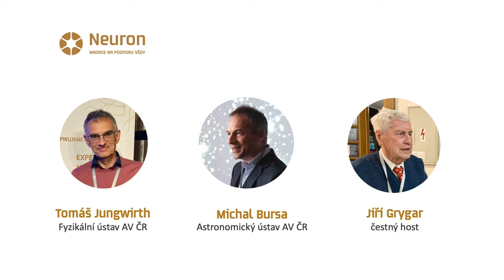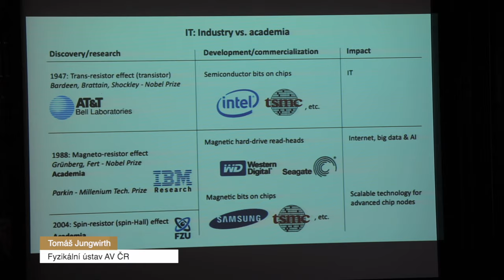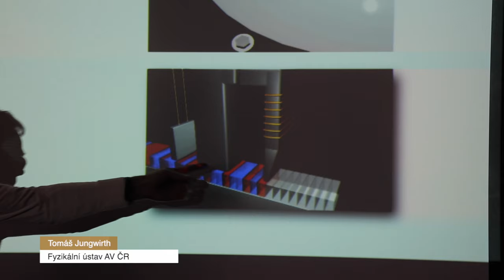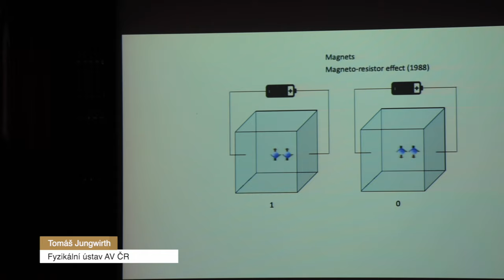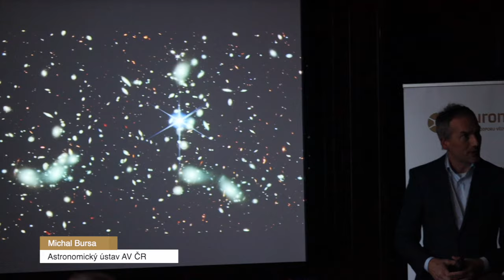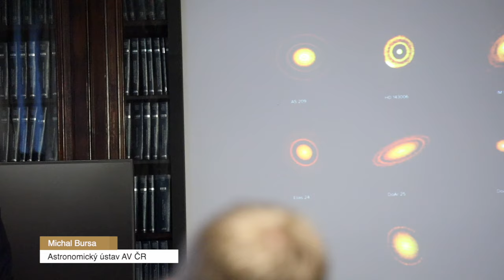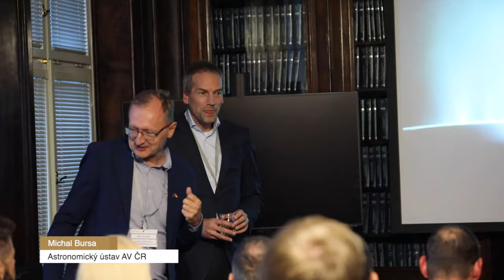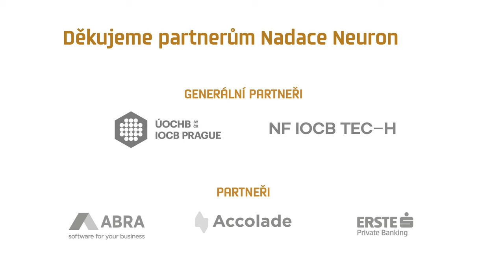Neuron Club: Od altermagnetismu ke hvězdám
Převratné objevy ve fyzice a nejnovější poznatky z astrofyziky na vás čekají v záznamu přednášek Tomáše Jungwirtha z Fyzikálního ústavu AV ČR a ředitele Astronomického ústavu AV ČR Michala Bursy.

Jako první teoreticky předpověděli existenci zcela nové kategorie materiálů, tzv. altermagnetů, v roce 2024 nález experimentálně potvrdili. Mezinárodní tým vědců v čele s fyzikem Tomášem Jungwirthem stojí za revolučním objevem, který by mohl najít uplatnění v nejsofistikovanějších čipech budoucnosti v automobilovém průmyslu, AI aplikacích, robotech či výkonnějších počítačích.